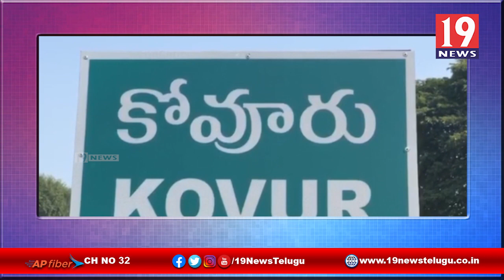ఎమ్మెల్యే ప్రసన్న పై కోవూరు టీడీపీ పార్టీ మాజీ ఎమ్మెల్యే పోలంరెడ్డి ఆరోపణలు -నెల్లూరు జిల్లా